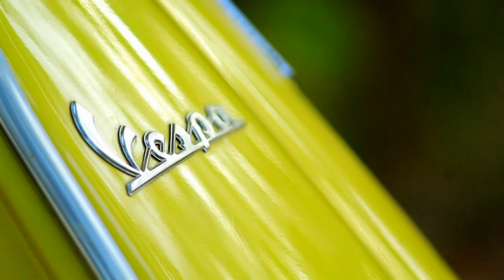Glimpse of Vespa....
Flying heart's creations
Akhil butterfly
Praveen laishatty